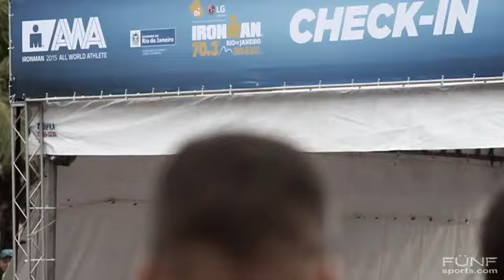Oi LG IRONMAN 70.3 Rio de Janeiro 2015